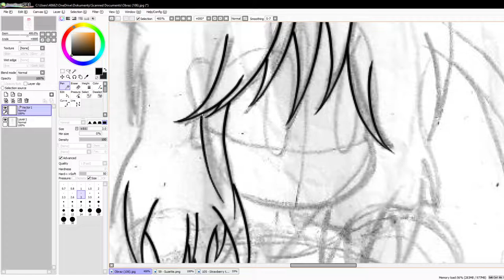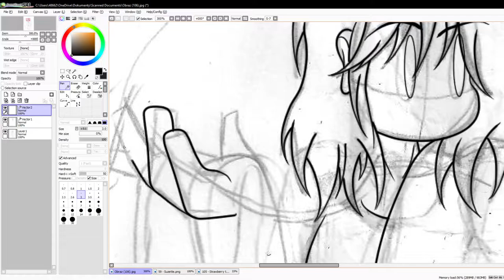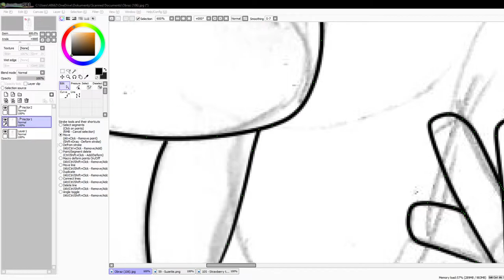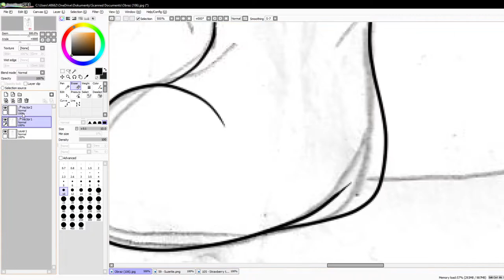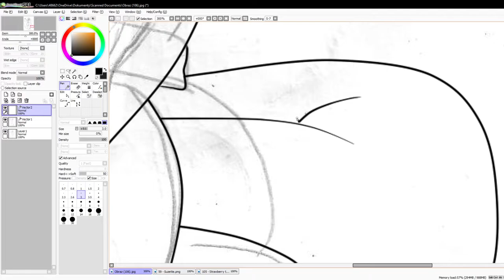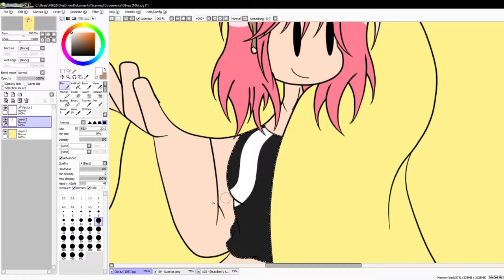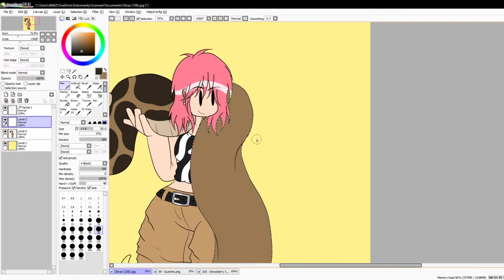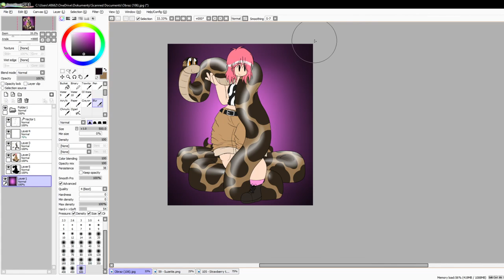Human Suzette and Strawberry - a drawing progress video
An original time lapse is: 1 : 16 : 14.

Almost two years have passed since I recently uploaded a drawing progress video.

I have made a new concept for the human Suzette.
Now having Suzette petting Strawberry is more sensible in this universe.

Credits:
Suzette and Strawberry belong to me.
This drawing was produced by me.